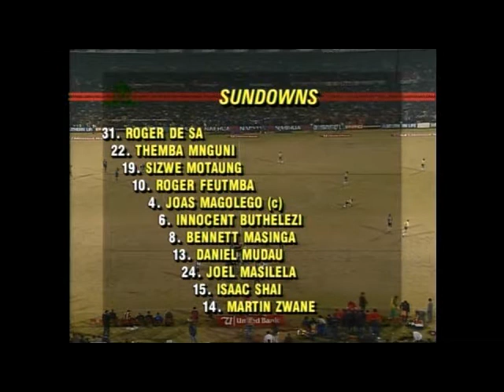SUNDOWNS vs LEEDS UNITED ( UK)